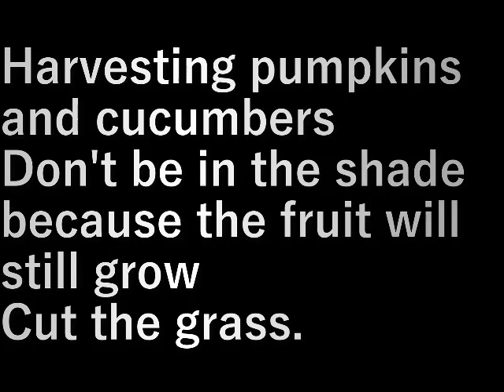第１３畑草刈り(2023.8.13) Mowing the 13th field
カボチャとキュウリを収穫し、
まだ実がなるので日陰にならないように
草を刈っておきます。

Harvesting pumpkins and cucumbers
Don't be in the shade because the fruit will still grow
Cut the grass.

設備屋の適当田舎暮らし